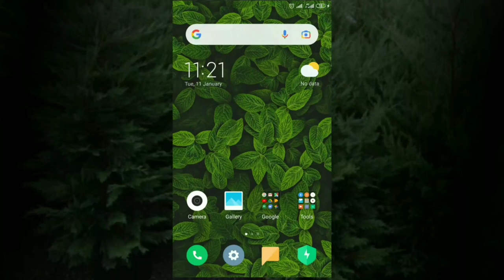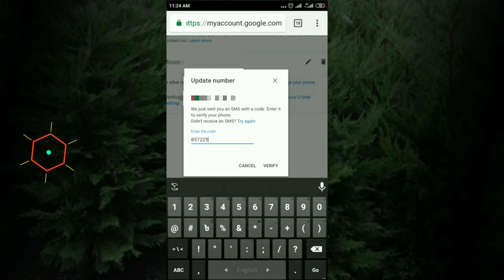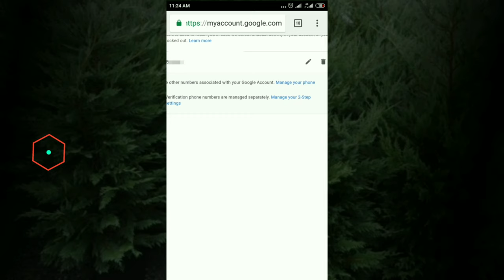Gmail Verification Code Phone Number Change | Telecom BD